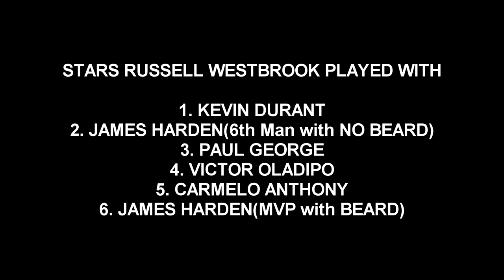TOP 10 MOST OVERRATED PLAYERS IN THE NBA RIGHT NOW!!(2019-2020 Season)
My Top 10 Overrated NBA players list. These players that are on the list are all very talented but MOST of them Lack the assertiveness to get better and contribute more to their team. This list includes players like Draymond Green, Kyle Lowry, Russell Westbrook, and a few more.